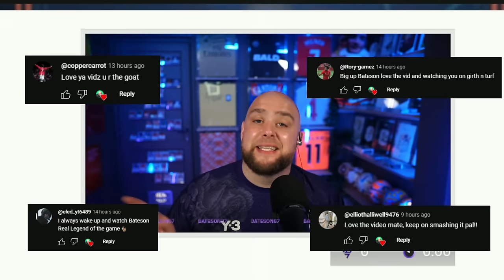I PACKED A BIG TEAM 2 GOLAZO ICON! | FC24 Road To Glory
I PACKED A TEAM 2 GOLAZO ICON! | FC24 Road To Glory